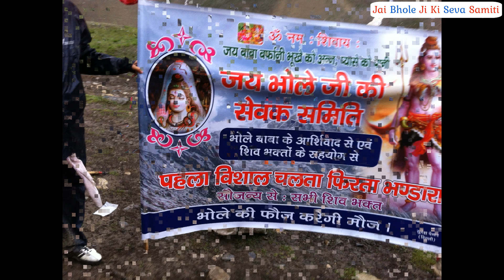Shri Amarnath Ji Yatra-भंडारे की सेवा को देख कर झूम उठे भक्त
जय भोले जी की

चलते फिरते भंडारे की सेवा को देख कर झूम उठे भक्त